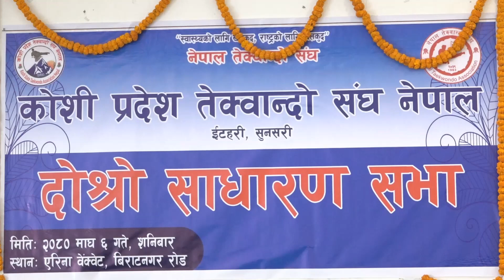itahari karate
समसामयिक विषयबस्तु र नयाँ खबर थाहा पाउनका लागि (Khabar Tube TV) Youtube च्यानल हेर्नू होला ।
यूटयुव च्यानल लाई सस्क्राईब तथा फेसबुक पेज लाई लाईक सेयर गरी हामीलाई सहयोग गरिदिनुहुन हार्दिक अनुरोध छ । अन्य कुनै थप जानकारीका लागी